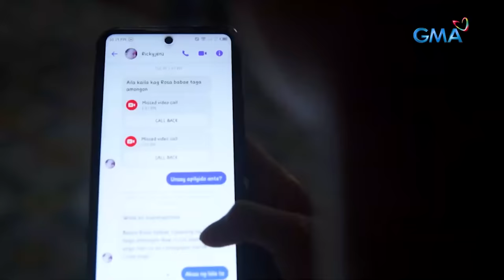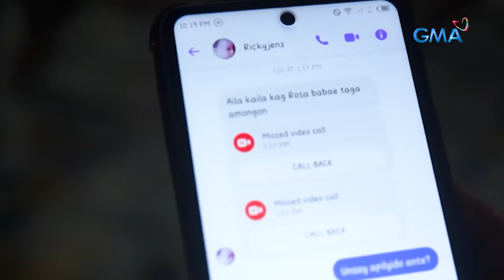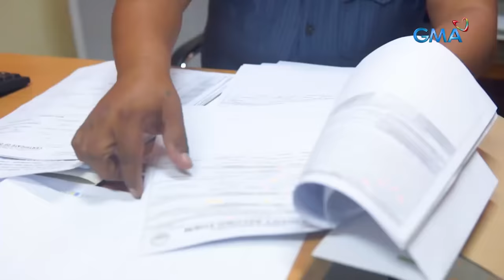63-anyos na lola, pinugutan para diumano ipangregalo sa mga kainuman?! | Kapuso Mo, Jessica Soho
63-anyos na lola, pinugutan para diumano ipangregalo sa mga kainuman?! | Kapuso Mo, Jessica Soho